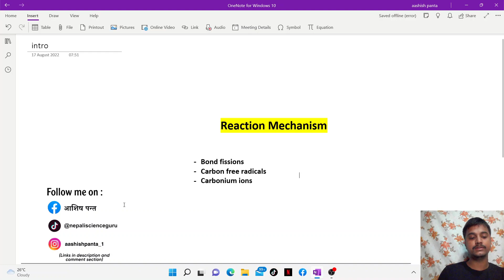Basics of organic Chemistry - 5 | Reaction Mechanism - 1 | Class 11 NEB | Nepali ScienceGuru